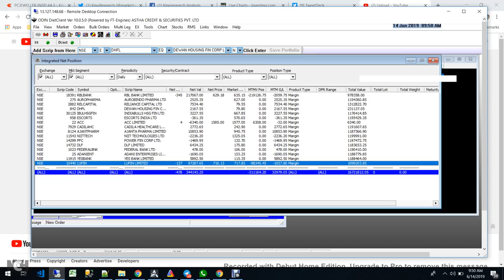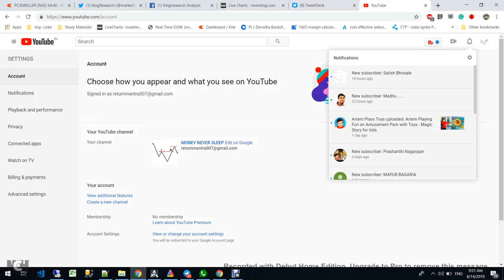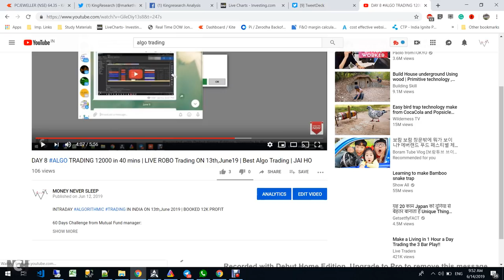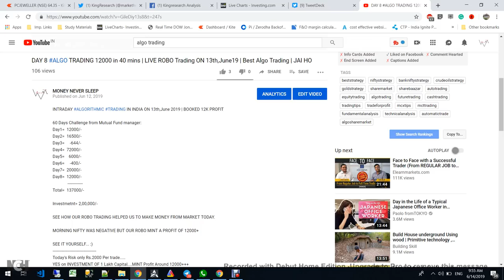DAY 9 ALGO TRADING 35000 Profit in 30 mins | LIVE ROBO Trading ON 14th,June19 | Best Algo Trading.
LIVE INTRADAY ALGORITHMIC TRADING ON 14th,June 2019 | BOOKED Rs.35,000 PROFIT

60 Days Challenge from Mutual Fund manager:
Day1=  12000/-
Day2=  16500/-
Day3=     -644/-
Day4=  72000/-
Day5=    6000/-
Day6=     -400/-
Day7=  20000/-
Day8=  20000/-
Day9=  35000/-
Total=Rs.1,80,000/-

Investmetnt= 2L-3L/-

Best Trading Strategy for Intraday and Positional.

👉 BROKERAGE FLAT 20 (unlimited lots)

SEE HOW OUR INTRADAY TRADING STRATEGY HELPED US TO MAKE MONEY FROM MARKET.

20400++ Followers

Intraday Profit BOOKED Rs.35,000/- EOD !!!

SEBI REGD. RESEARCH ANALYST

JOIN US:
22-23rd JUNE Delhi workshop
10th JUNE Online Class for 10 days.

DON'T MISS OUR DELHI WORKSHOP, AHMADABAD, MUMBAI Bangalore LIVE TRADING SEMINAR

- 12 Years of practical knowledge
- Lifetime support
- Assured monthly Return
- Stock selection
- Positioning
- Money management